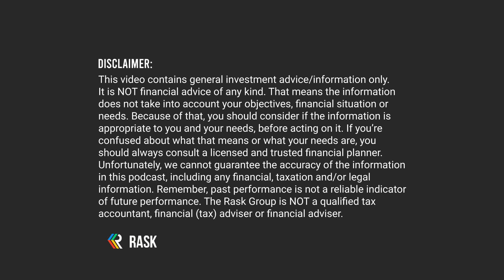🏋️15+ must follow investor Twitter accounts, ft Daniele Ecuyer & Anirban Mahanti, PhD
Used sensibly, Twitter can be a tremendous resource for investors seeking the latest news or concise insights, from news outlets or individuals investors.

In this Investor Bootcamp episode, I was joined by 7Investing's Anirban Mahanti, PhD and Shareplicity's Danielle Ecuyer to talk about our best Twitter accounts for investors.

In other words: every intermediate or aspiring investor should follow these 15 Twitter accounts to get better at investing.

Of course, it's also worth following your co-hosts for this episode of The Australian Investors Podcast on Twitter:

Get a copy of Danielle's books on Australian or US share investing

➜ Score $100 off Owen's premium high conviction ASX & US share research service, Rask Invest

Date recorded: 6th of April 2022